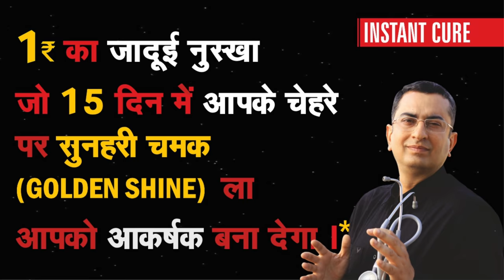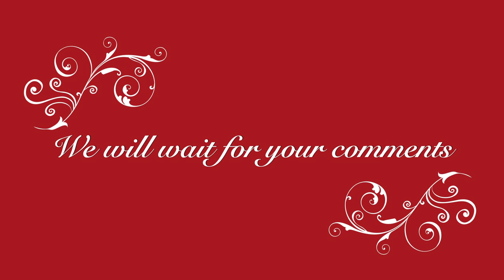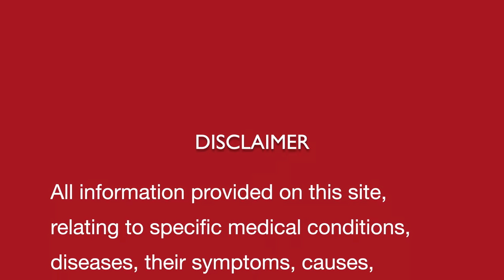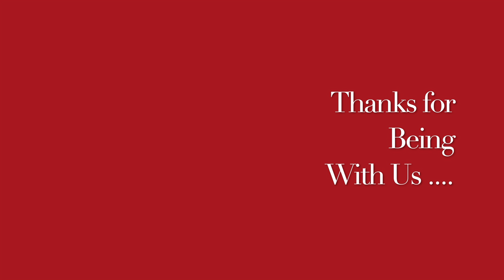चेहरे पर सुनहरी चमक का प्राकृतिक घरेलू नुस्ख़ा || GOLDEN SHINE to face I Ancient Indian DIY remedy